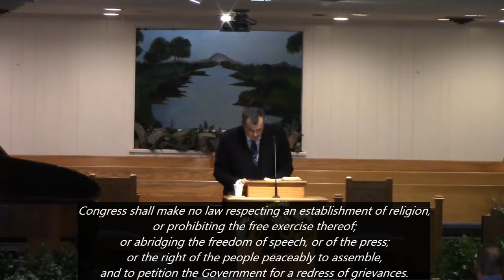John Leland - How God used a Baptist Preacher to Influence the Constitution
John Leland was a Baptist preacher who spoke up for religious liberty in America. Take a few moments and listen to the way God used a Baptist preacher to influence the Constitution of the UnitedStates!